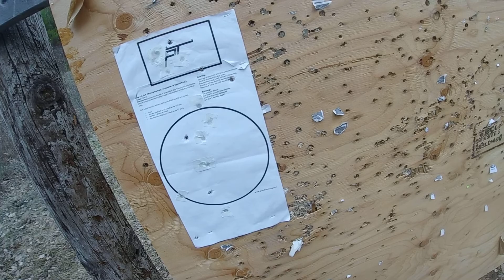cold FAST 519 + 2 41919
As always guys - If you have a drill to recommend, thoughts on pistol training techniques or want to see me cover some specific shooting techniques or discuss a specific topic - please feel free to email me here